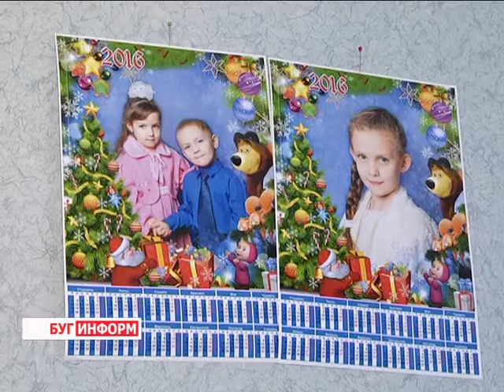2016-01-08 г. Брест. Благотворительная акция руководства ООО «Лагуна». Телекомпания Буг-ТВ.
Благотворительная акция  руководства ООО «Лагуна»:  выезд на дом к детям инвалидам.
Рождественские дни - это время исполнения желаний, благотворительности и милосердия, особого внимания ко всем, кто нуждается в нашем участии, заботе и помощи. А  таких людей, поверьте   -  не мало.
И сегодня мы хотим  рассказать о маленьком светлом человеке, об Артеме Колесникове, которого знают  и уже успели полюбить многие горожане. А благодаря созданным сюжетам у  Тёмы и его семьи появились и новые друзья.  Именно благодаря этим людям, которые имея возможность помочь – помогают -   малыш уже  многого достиг, он радуется жизни.   О силе духа семьи Колесниковых, о вере, о любви, о людях, умеющих сопереживать и облегчать чужую боль  -  материал Ларисы Осмолович.